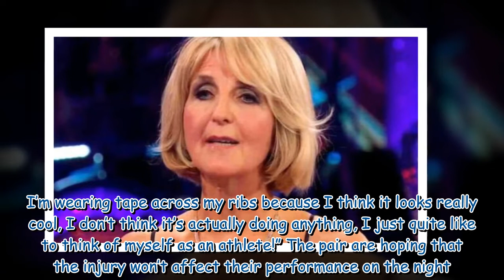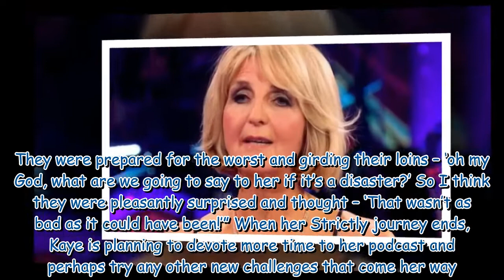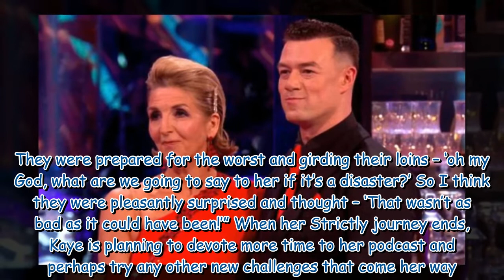Strictly star Kaye Adams on her fear of performing live on television